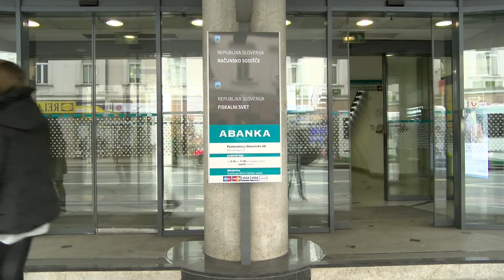[Prispevek Slovenija] 07.09.2018 Nova24TV: Zablode slovenskega zdravstva